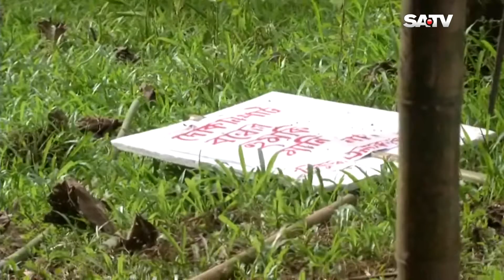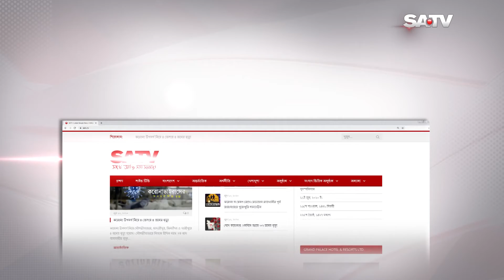পার্বত্য চট্টগ্রামের সবুজ পাহাড় আবারো সন্ত্রাসীদের রক্তের হোলি খেলায় লাল হয়ে উঠেছে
SA TV Location:
Bangladesh